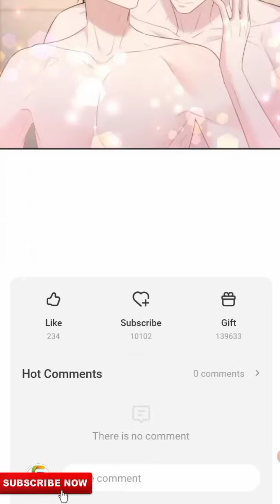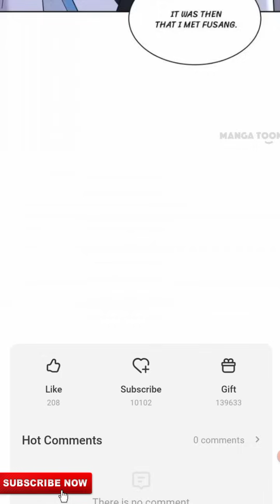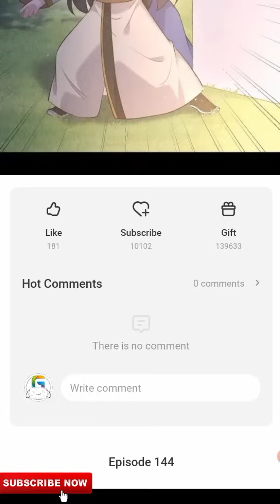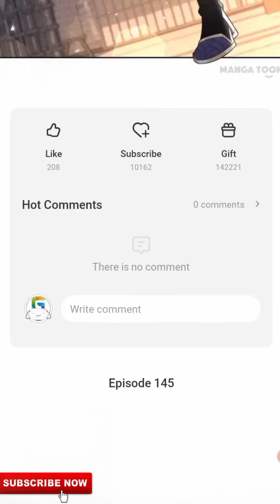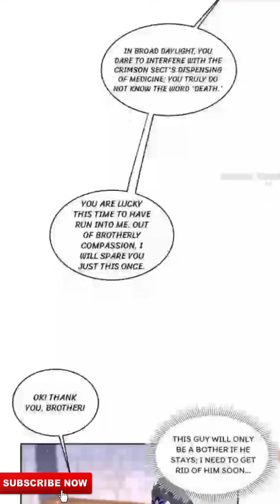Ep:141-145 | Punishment | The Emperor's Toyboy | manhua manhwa yaoi blcomic ‎@StarComicBL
THE EMPEROR'S TOYBOY

Timd travelled to be the toy boy of his highness Baili Qi, Fu Sang, who was considered as a blessing beauty, got trapped in the game of thrones. It was said that whoever was loved by Fu Sang would be the Emperor of the whole continent. But Fu Sang was told that only by finding the future Emperor could he go back to his original world. And what happens if he really does fall in love? Is it true that he'd find the true Emperor then? Or would he even wanna go back?

WE ORIGINALLY WANTED TO GO TO THE CITY TO SELL DRUGS, BUT THINGS TOOK A TURN FOR THE WORSE. DO YOU HAVE A WAY TO BRING US INTO THE CITY?

Ep:141-145 | Punishment | The Emperor's Toyboy | manhua manhwa yaoi blcomic ‎@StarComic7
Description bl
Bl manga explained in english
bl manga in english explanation
Bl comic recap love story
bl comic full episodes english dubbed
bl comic recommendations
manhwa recommendations
manhwa gay love story
bl manga recommendation with titles
bl recommendations manhwa
new manhwa recommendations
completed romance manhwa
completed manhwa recap
bl manhwa edits tiktok compilation
BL Manhwa Tiktok Compilation:
bl manhwa tiktok compilation: (WITH TITLES)
fullyaoi | yaoi
touch your world
touch your world chapter 1
touch your world manhwa
i want to be a big baddie
touch your world bl
i have to be a great villain chapter 2
my husband wants me to get pregnant
touch your world kiss
kiss the abyss

guys | boylove | boyxboy | hongbl
bxb  |edit |recommended | dammy | guy boy |  bledit | yaoimanhwa
manhwabl |yaoiedit | love |againbl
boysloveboys | bl|boyslove | blcomics | Comic manga|blmanhwa  | gay|yaoi | boyslov|weebtoon | manhua

tiktok compilation:
Star| manhua | manhwa | yaoi |shounenai |manga bl | l romance| blmanhua | blmanga manhwarecap| completedmanga
bl |blmanhwa | blmanhua | blmanga|yaoiyaoimang | chapter
manga |manhwa| manhua |edit
bl |shounenai |yaoi blmanhwa
webtoon |manhwa |manga| bl |edit manhwareccomendation yaoi
he's pregnant bledit mpregnant
bl |blmanhua |manhuabl
bl webtoon recommend manhwa
manhwashounenai
yaoi |bl |shorts |boylove |yaoimanhwa
BL| manhwa webtoon| manga |manhua
kamirakei BL
completed manga recommendations
completed manga explained in
bl manga recommendations
bl manga recommendation with

bl manhwa edi
manhua guy recap
manhwa men
manhua romance
bl comic book english
bl recap in english
bl recap jinx|
OMG! I'm Pregnant With Him Chapter Intoxicated Chapter| Yaoi Manga | BL
bl manhwa (WITH T
bl
Star Comic 7
Star Comic 110
BL| Boy Develops Strange Bond With New Twin Stepbrothers |Full Recap| |Manhwa
jealous male lead manhwa
manhwa recommendations possessive male lead
manga completed historical romance
Related to "Historical romance"
completed historical manhwa recommendations
"Historical romance"
completed historical manhwa
manhwa recap romance bl
bl manhwa explained
good bl manhwa recommendations
latest manhwa recommendations
mr. dior manga chapter 1
gay manhwas.BL Manhwa Yaoi | Full | Love You Engdub
The Emperor Is Pregnant Chapter 1 | Omegaverse | mpreg | yaoi manga | boys' love | yaoi